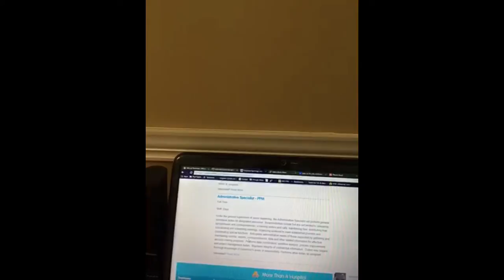Trying to find a job in CoVA!